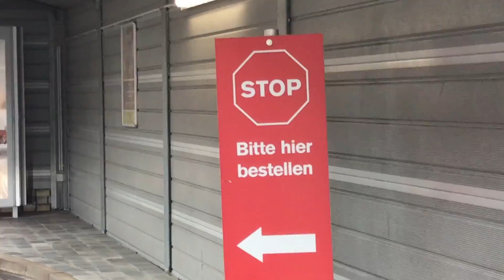El NIÑO RATA 🐭 TRITURO un MC RIB del MC DONALD y ME lo COMO 😲